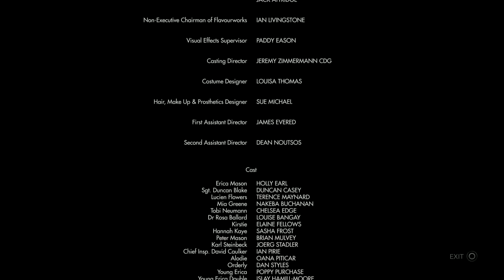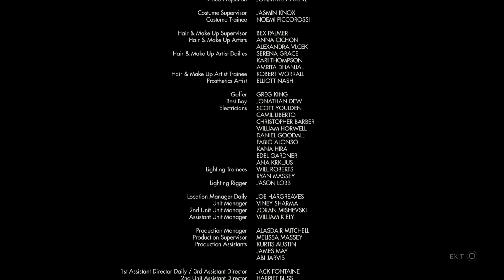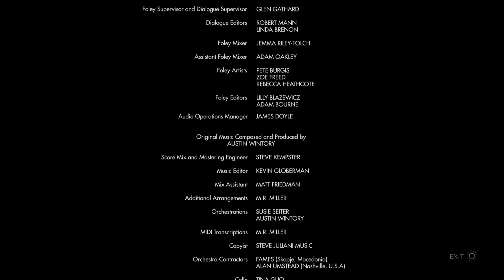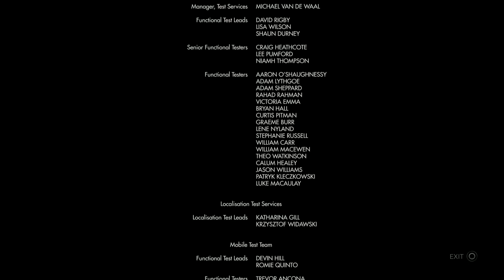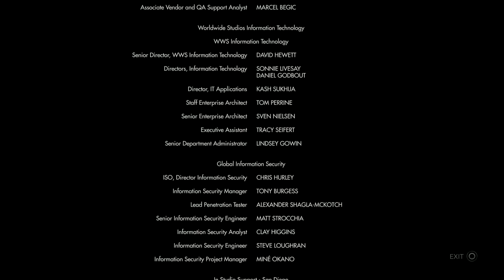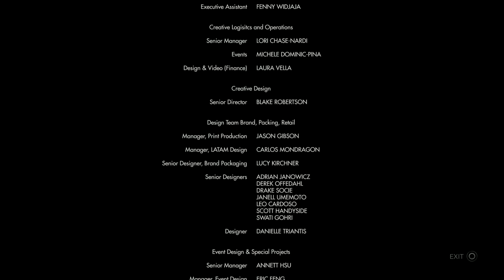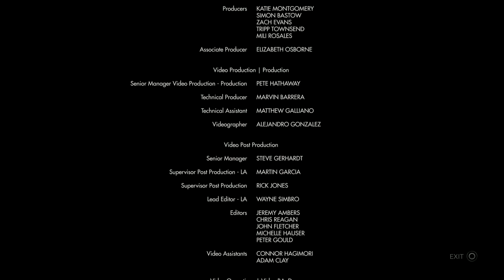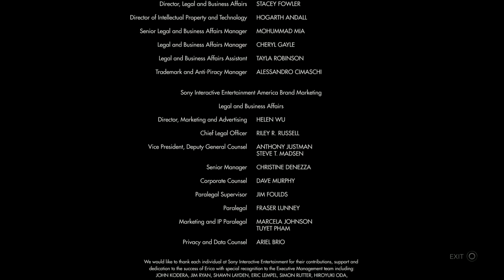Erica End Credits